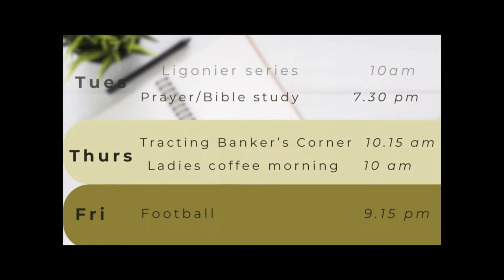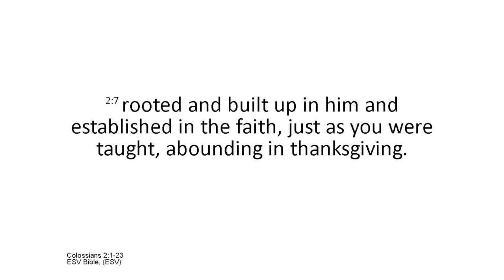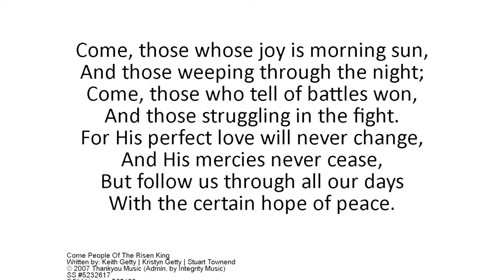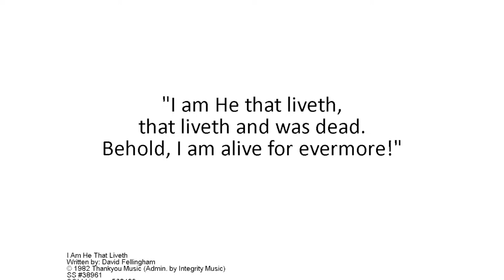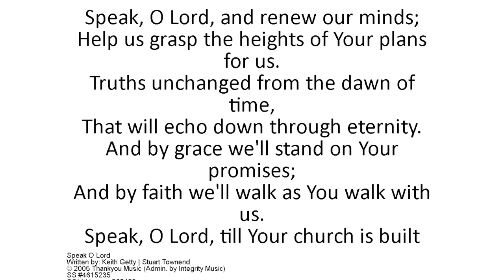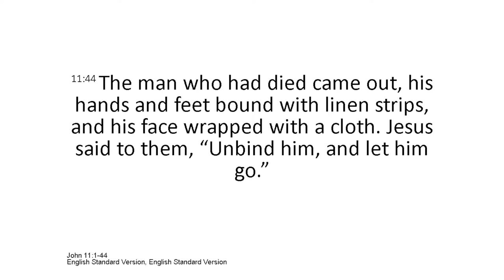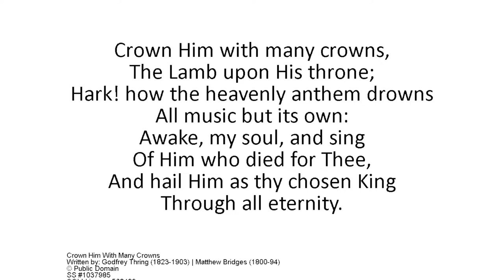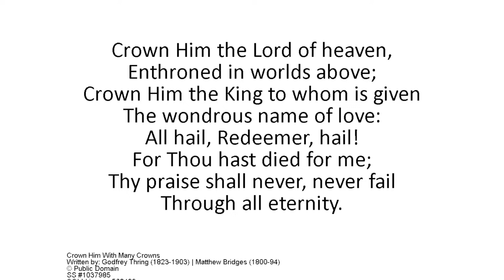Sunday, 11th February 2024 10:30am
Bible readings, sermon, prayers, songs.